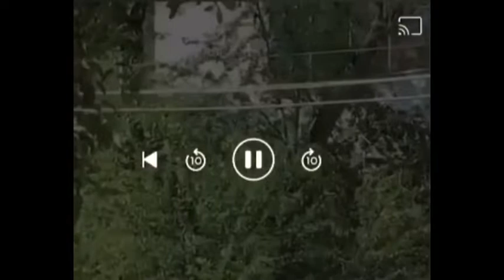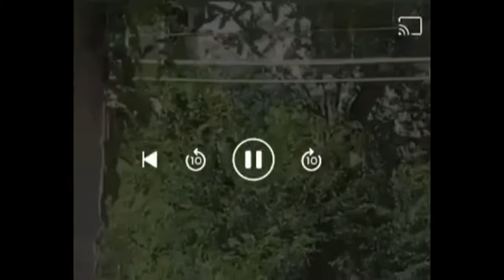Andrew Walker - A morte na próxima esquina - Papo021#15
Shorts

#+1
interessante
podpha #+1
sexo
transa
homem
mulher
homo
botafogo
fluminense
viva
viver
Rj
021
papo
sex
meter
numero
bbb
globo
internet
net
carro